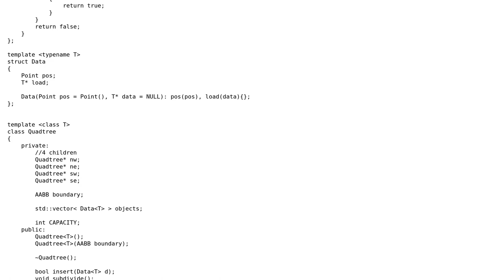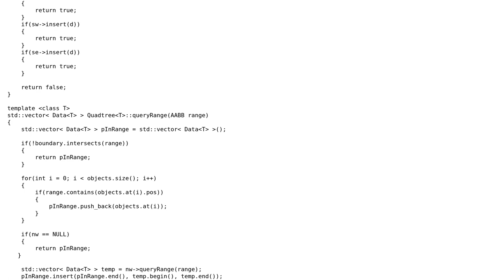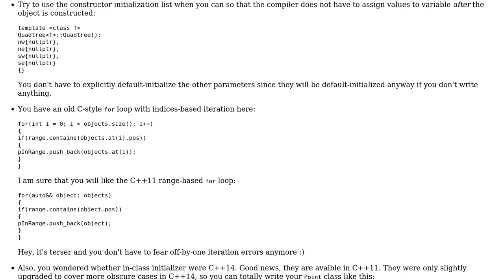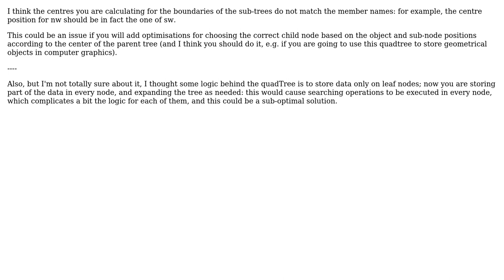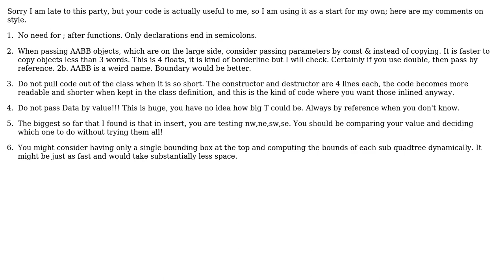Code Review: Quadtree implementation (3 Solutions!!)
Code Review: Quadtree implementation

With thanks & praise to God, and with thanks to the many people who have made this project possible! | Content (except music & images) licensed under CC BY-SA | Music | Images & others | With thanks to user Yann user Morwenn user Dov user bassfault and the Stack Exchange Network Trademarks are property of their respective owners. You are responsible for your own actions.